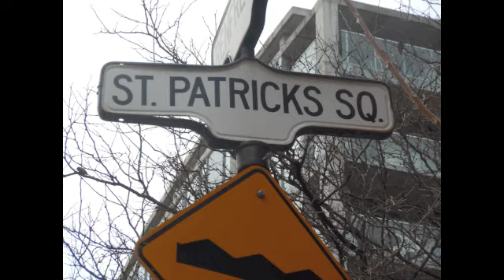MY 2012 ST. PATRICKS DAY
Filmed in Toronto, Ontario, Canada.
Songs Used- Daylight by Matt and Kim and Sexy and I Know it by LMFAO